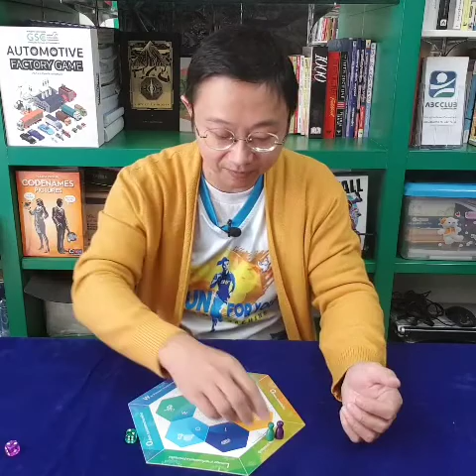5 min The Coaching Game : Board B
5 min The Coaching Game : Board B
เกมประกอบการโค้ช โดย สถาบันโค้ชไทย
Facts - ข้อเท็จจริง
Opinions - ความคิดเห็น
Learning - การเรียนรู้
Linkage - การเกี่ยวเนื่องกับเป้าหมายเดิม
Outlook - มุมมองของเป้าหมายใหม่
Way Forward - การเดินทางต่อไปข้างหน้า